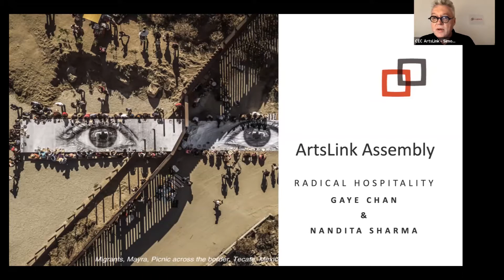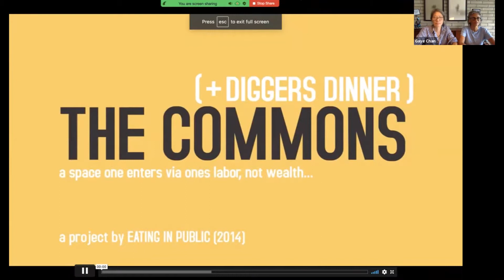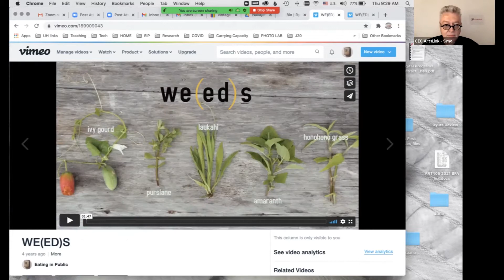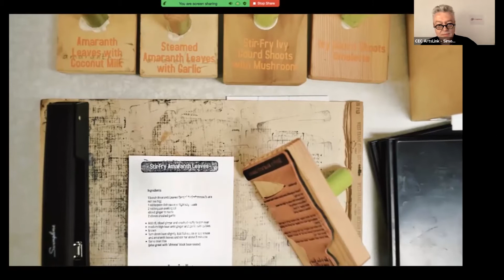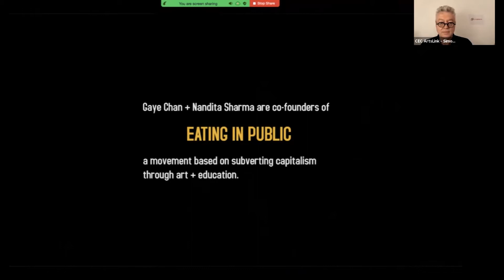Nandita Sharma in Conversation with Gaye Chan 'Eating in Public'